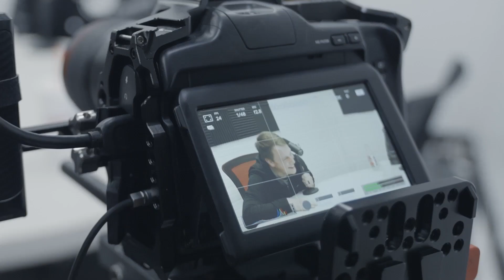Episode 185: How to Find Biblical Community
One of the hardest parts about your young adult years can be finding genuine community. You may have friends you hang out with, all the while not feeling truly known by anyone. In this episode we talk about the ingredients of community and how you can help create it wherever you’re at!